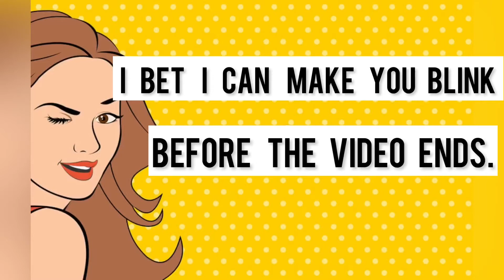CAN YOU LAST 1 Minute WITHOUT BLINKING ?